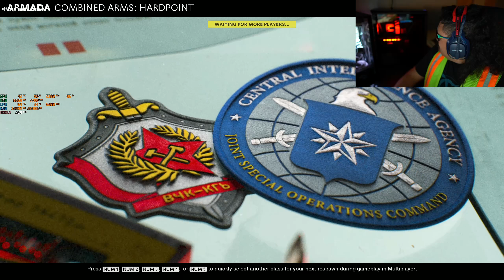Black Ops Cold War PC Sniper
Twitch Highlights Da Hawaiian Snipah